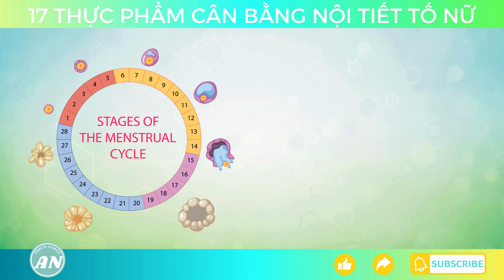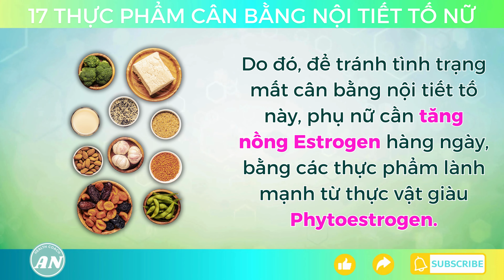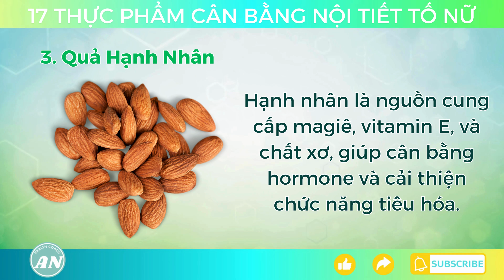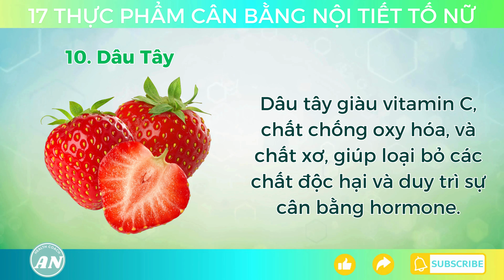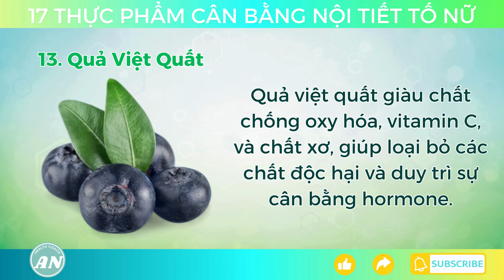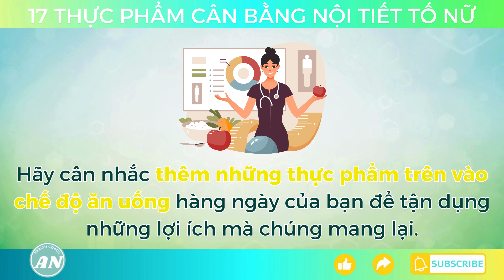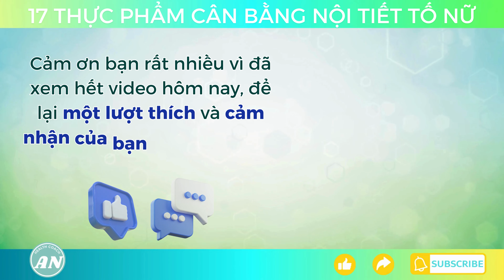17 thực phẩm NGĂN NGỪA sự mất cân bằng NỘI TIẾT TỐ NỮ | Lê Hữu Ân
17 Thực Phẩm Ngăn Ngừa Sự Mất Cân Bằng Nội Tiết Tố Nữ
Nội tiết tố nữ, hay còn gọi là hormone nữ, đóng vai trò quan trọng trong việc điều hòa nhiều chức năng sinh lý và phát triển của cơ thể phụ nữ.
Mất cân bằng nội tiết tố là một vấn đề phổ biến mà nhiều phụ nữ gặp phải.
Nồng độ Estrogen thấp vào thời kỳ mãn kinh, dẫn đến các triệu chứng như mất ngủ, đổ mồ hôi ban đêm, gây bốc hỏa và thay đổi tâm trạng, thậm chí là loãng xương và các bệnh tim mạch.
Việc duy trì sự cân bằng nội tiết tố là rất quan trọng cho sức khỏe tổng thể và có thể đạt được thông qua việc chọn lựa các thực phẩm phù hợp.
Trong video này chúng ta se tìm hiểu 17 loại thực phẩm giúp ngăn ngừa sự mất cân bằng nội tiết tố ở phụ nữ một cách tự nhiên, bạn hãy tham khảo và đưa chúng vào thực đơn mỗi ngày của mình, để luôn giữ được vẻ thanh xuân.
Kênh chia sẻ về các giải pháp tự nhiên và mẹo dinh dưỡng để cải thiện sức khỏe của bạn một cách dễ dàng ở nhà.

Sau khi tốt nghiệp Đại Học Y Dược Thành Phố Hồ Chí Minh năm 2014 và lấy bằng Xét Nghiệm Y Khoa và trải qua 7 năm làm việc tại các bệnh viện và phòng khám, Ân phát hiện ra niềm đam mê với các Giải Pháp Tự Nhiên cho sức khoẻ của mình.

Từ đó, Ân đã học chương trình cấp chứng chỉ Health Coach đầu tiên ở Việt Nam và bắt đầu sự nghiệp Health Coach chuyên nghiệp.
Trong kênh này, Ân sẽ sản xuất thật nhiều video chia sẻ về khoa học lối sống, giải pháp tự nhiên cho sức khoẻ, những điều mà Ân đã học và trải nghiệm trên hành trình sức khoẻ.

Mong rằng những video này sẽ mang lại thật nhiều giá trị  sức khoẻ và nhận được đón nhận và ủng hộ từ mọi người!

Health Coach Ân